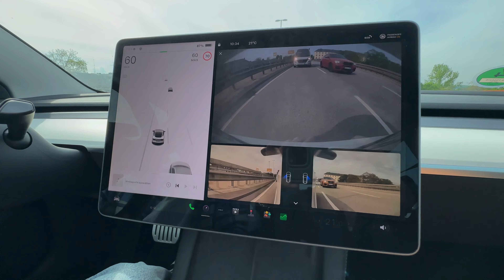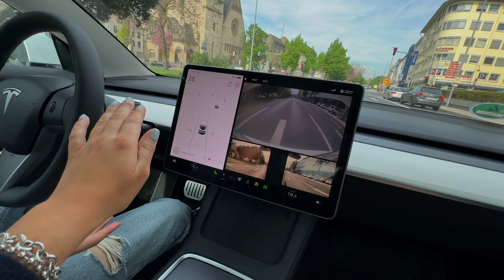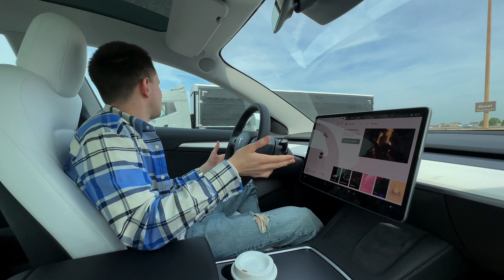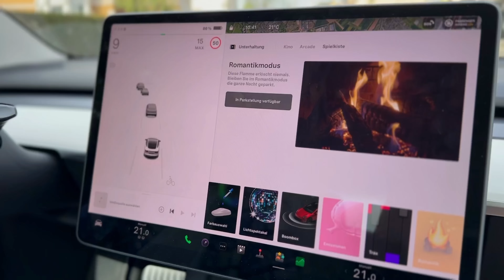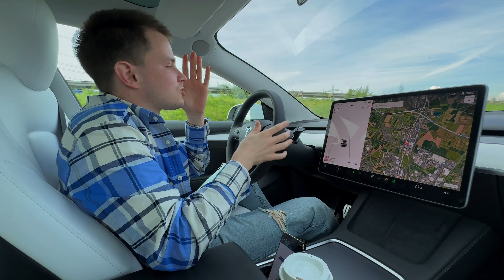TESLA MODEL 3 | МАШИНА БЕЗ ДУШИ | CПОРТОМ В НЕЙ НЕ ПАХНЕТ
Это шестой эпизод. Tesla Model 3. Cпасибо что уделили 27 минут своего времени.Мы это ценим. Оставьте любое действие под видео в знак поддержки.